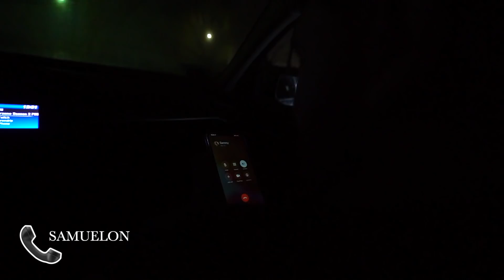Fuerza Regida X Calle 24 - Que Esta Pasando “Behind The Scenes”